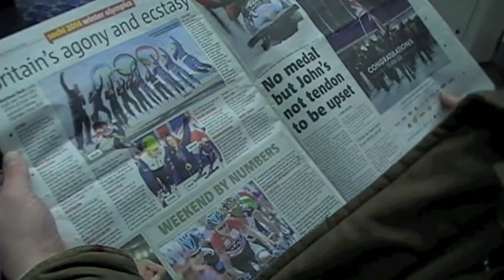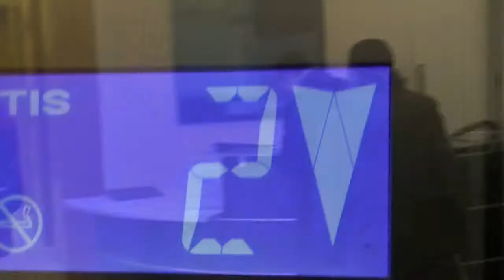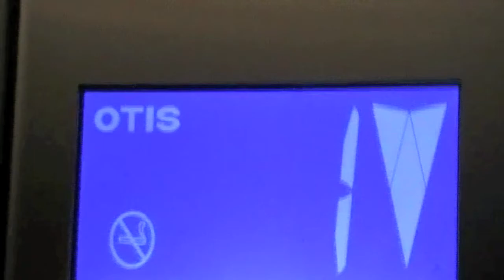ECHO on the Radio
This was a morning on Premier Radio,  we had great fun, hope sounded ok!